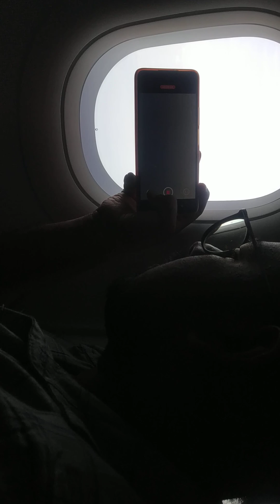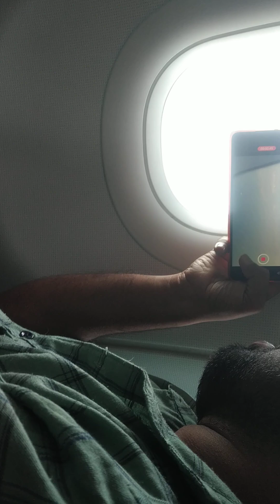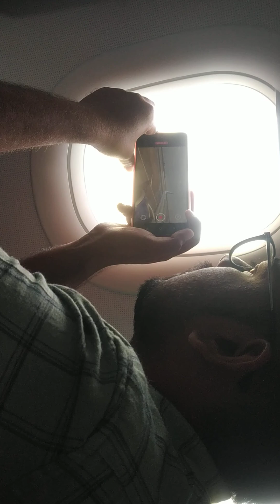MY FIRST FLIGHT JOURNEY😱 LANDING VIDEO🛫EXCITED MUCH✈️PORT BLAIR TO CHENNAI || ANDAMAN ISLANDS TOUR🧳